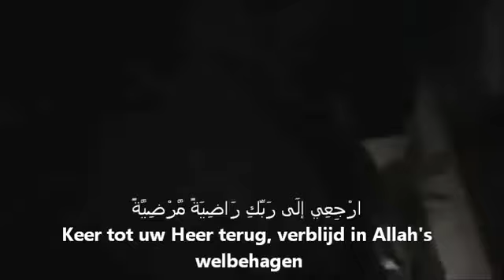Onze broeder in Homs, Syrië en het verdriet van de nabestaanden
Een filmpje van way2allaah

باب الدريب أهل الشهيد فهر سبيع شلار مؤثر
onze broeders en zusters schreeuwen om hulp
تنسيقية حمص - حي كرم الزيتون

Surah Al Fajr - Salah Bukhatir